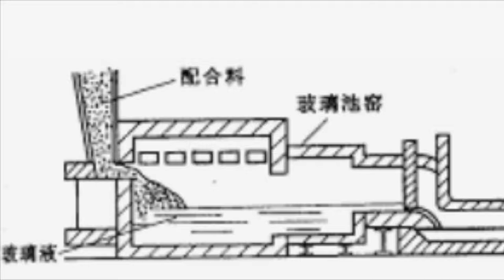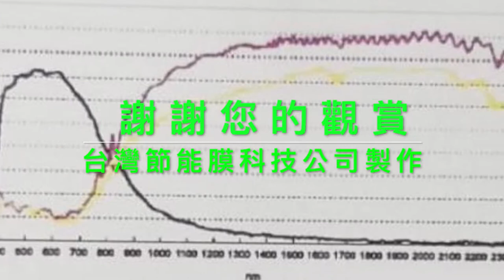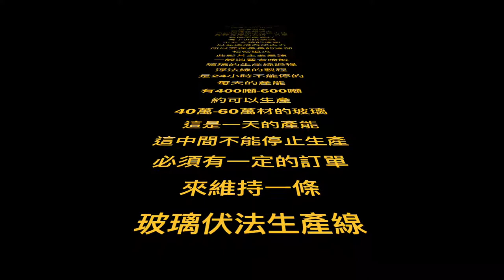玻璃如何誕生？玻璃浮法線生產大揭密！原來一片玻璃不簡單！【台灣節能膜 節能隔熱專家】G8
透明而便利的玻璃，究竟如何誕生的呢❓今天台灣節能膜將帶您一起掀起神秘面紗🔎！
【玻璃浮法線】，極具專業不簡單！一次處理玻璃長度就高達900公尺🙊！原料進入熔化爐後，便以☢1500~1600度極高溫加工🔥🔥！此時玻璃是液態，到入錫槽後不斷流動，後續以閘板控制玻璃厚度，固化第一步以💦流動水冷卻玻璃，再使用🌬風力冷卻達到平均，最後再使用🧿電子儀器掃描玻璃雜質🔬，由於玻璃長度有900公尺，因此廠內每個精密器械都長達1公里以上！相當驚人呢！😬
🥇專業層層把關，挑出最精良的玻璃！📣台灣節能膜秉持🏆最高品質，隔熱的事，就交給🌱台灣節能膜🌱！

【台灣節能膜｜隔熱專家】
隔熱 | 透光 | 抗UV | 節能 | 禦寒保暖 | 防爆
🔶門市地址:台南市仁德區中山路863號
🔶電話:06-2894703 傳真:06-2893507